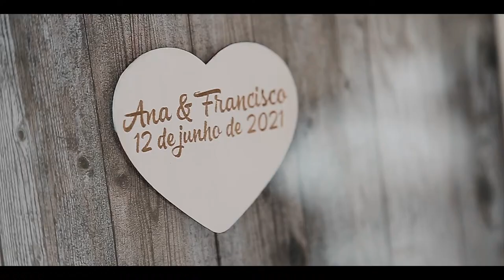ANA & FRANCISCO | HIGHLIGHTS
// Melhores momentos do casamento da Ana e do Francisco.

Fotografia: Foto Acores
Vídeo: Tiago Soares